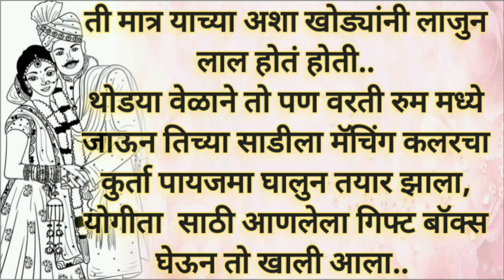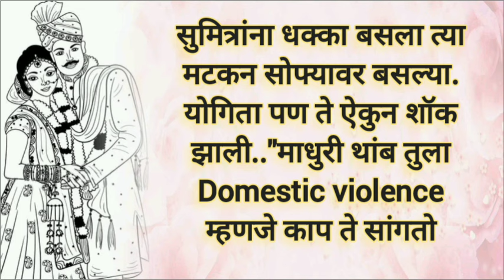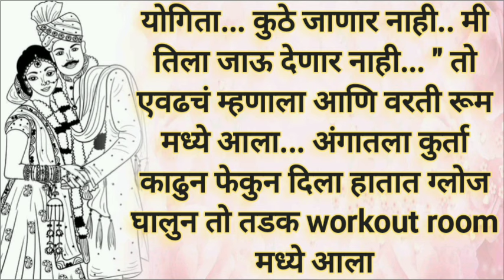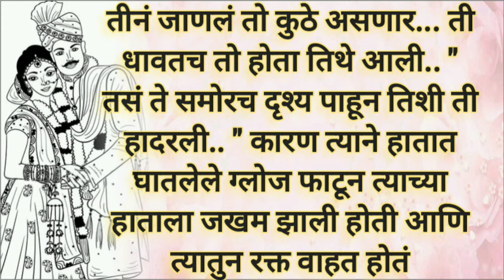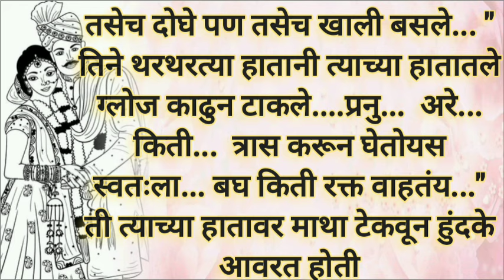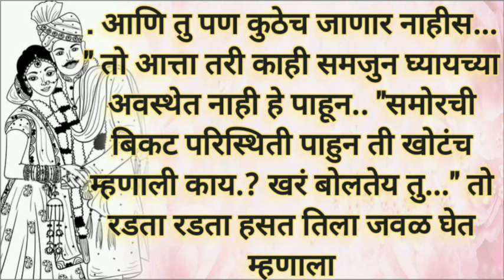आफ्टर मॅरेज एक प्रेमकथा भाग86 मराठी कथा/ मराठी स्टोरी/हृदयस्पर्शी कथा/लव्ह स्टोरीlovestory